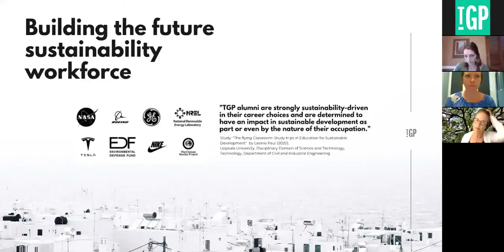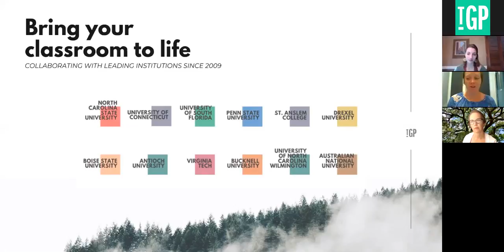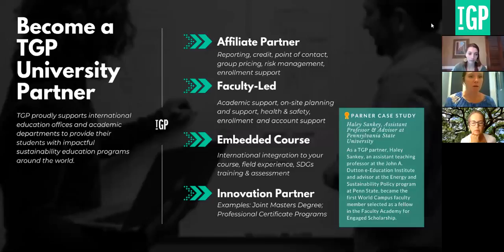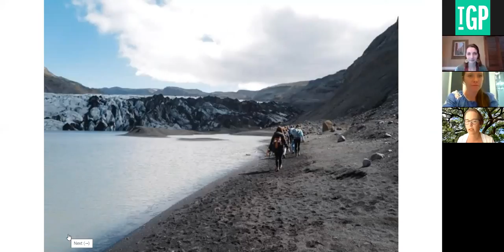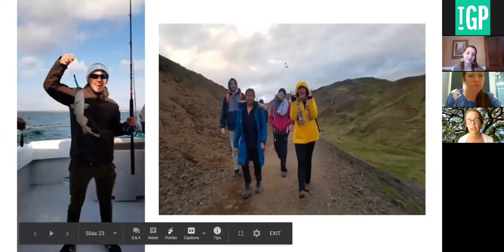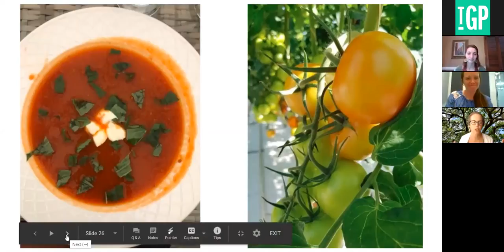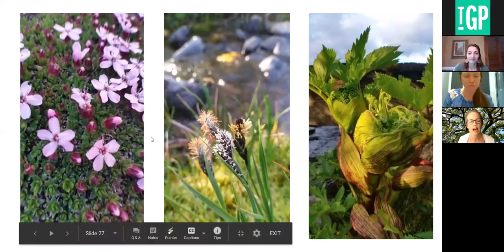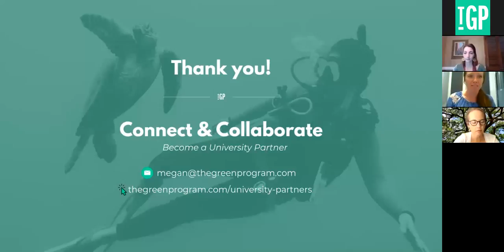The GREEN Program & Amy Long | University Info Session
This session is for any university professional that is interested to learn about The GREEN Program, how it functions, credit and funding for students, as well as the benefits and logistics of forming an official partnership with TGP. Professor Amy Long discusses her experience leading a faculty-led trip in Iceland through TGP as part of this presentation.